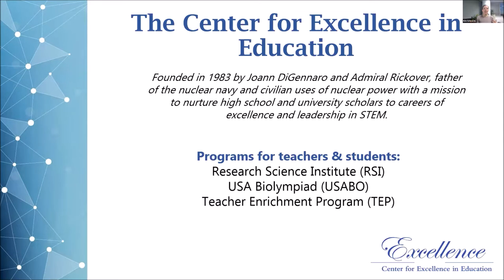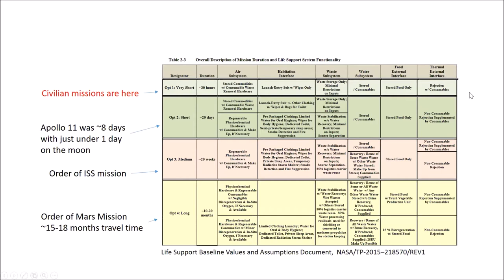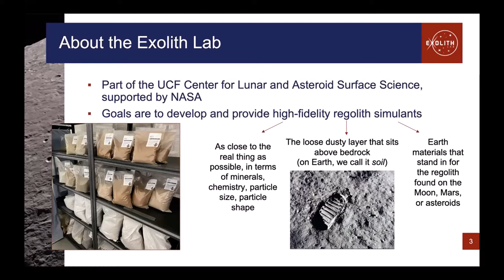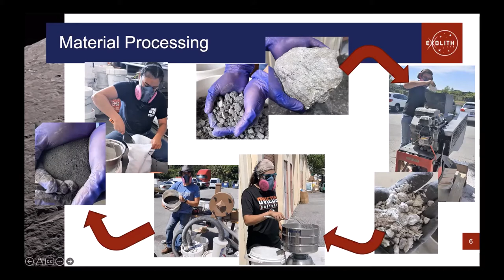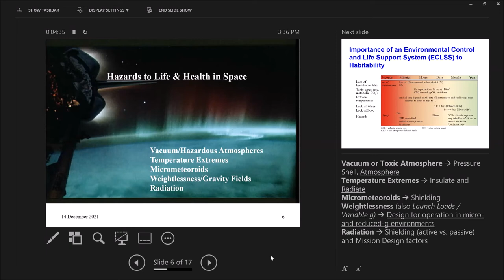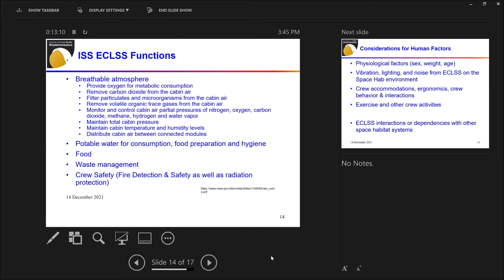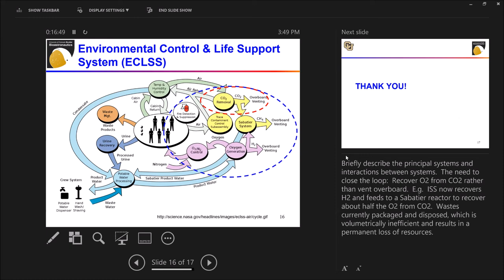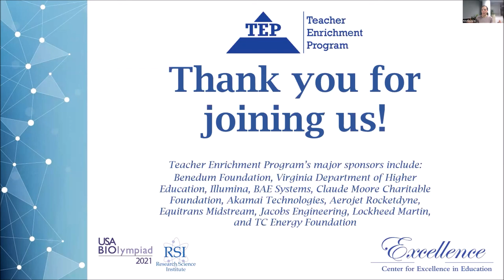To Infinity & Beyond: The Implications of Civilian Space Travel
The third webinar in The Center for Excellence in Education's (CEE) new monthly series of free "The Square Root of STEM" webinars, "To Infinity & Beyond: The Implications of Civilian Space Travel," was held on Tuesday, December 14, 2021.

How has technology and data science changed sports and athletes? How can we use technology and data science to understand how athletes move and prevent injuries? Join us on an exploration of how STEM topics and skills intersect with our modern lives.

Featured guests included:

James Nabity, Ph.D. is an Associate Professor in the Department of Aerospace Engineering Sciences working for Bioserve Space Technologies at University of Colorado at Boulder. He has been a professor at University of Colorado at Boulder since 2013, and prior to that he was a Principal Engineer at TDA Research, Inc. and a Mechanical Engineer at the Naval Air Warfare Center Weapons Division. He received his Ph.D. in Mechanical Engineering in 2007, and was deemed a NASA highly qualified candidate for the Astronaut Class of 2009, among myriad other achievements. Currently, he is part of the research team for HOME: Habitats Optimized for Missions of Exploration, working to develop new paradigms for the design of NASA's deep-space habitats.

Zoe Landsman, Ph.D. holds both a B.S. in Physics and a Ph.D. in Physics with a Planetary Science specialization, from the University of Central Florida. Her research focuses on characterizing the surfaces of airless bodies using observational and laboratory techniques and thermal modeling. She currently works as a research scientist at the Florida Space Institute and serves as Chief Scientist for Exolith Lab. Exolith Lab develops and produces Lunar, Martian, and asteroid regolith (soil) simulants. Working at Exolith appealed to her because it combines her scientific interest in the surfaces of rocky planetary bodies with the excitement of space exploration. Fun fact, in her free time she is a powerlifter!

Jacob E. Temme, Ph.D. researches combustion systems at the Army Research Laboratory.